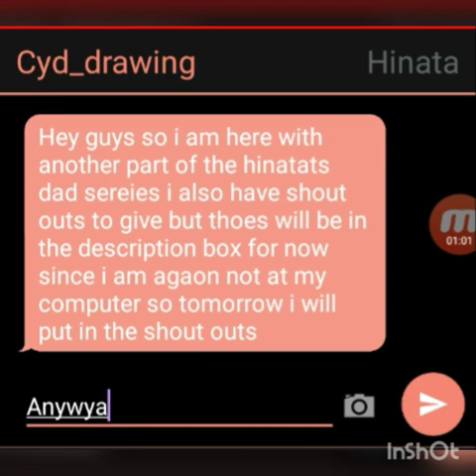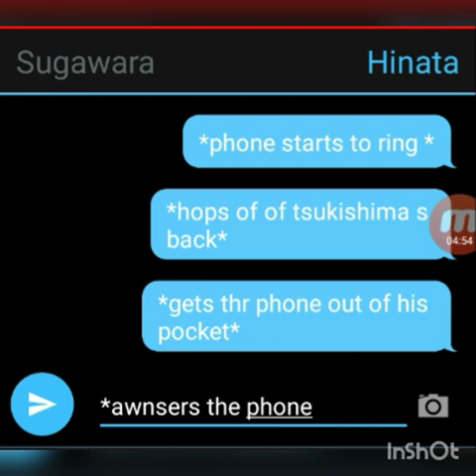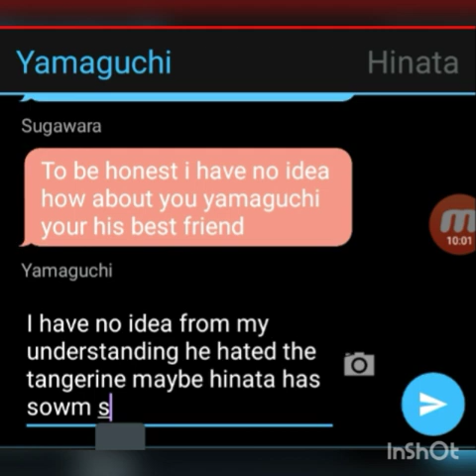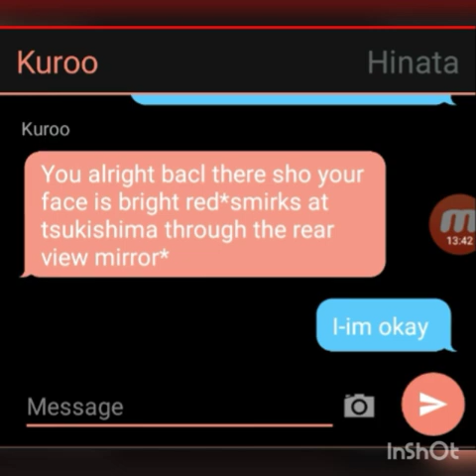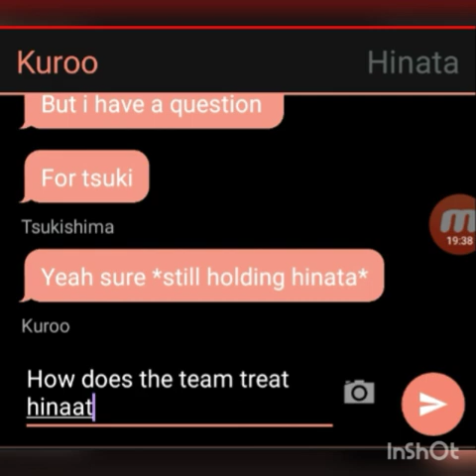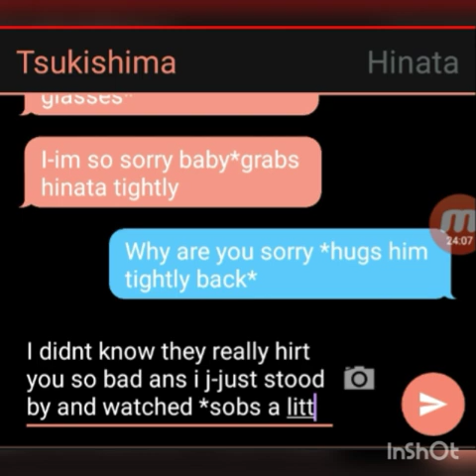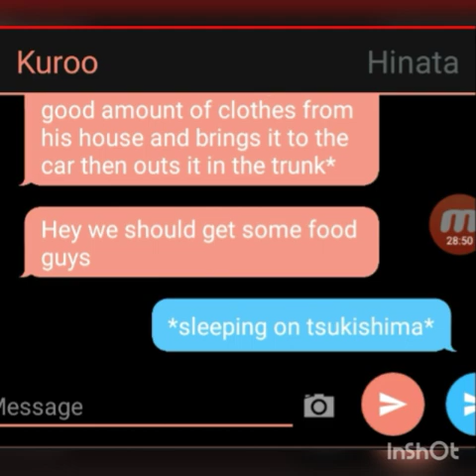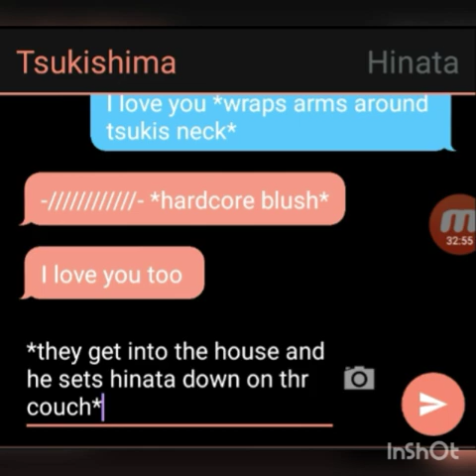Hinata's dad||Haikyuu Textingstory||Part 7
Hey, guys sorry for the late uploads recently but I hope you enjoy this! Also shoutouts too . . .
Jamaica Arrianna M Tadije

Emily Willow

Caleb Harris

love Miraculous

Elijah Colon
I will give proper shoutouts to the people above and any others who want one in tomorrow's video!